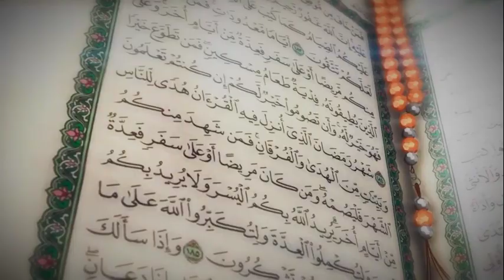Akabenje Akaletebwa Omuzze Gw'obugayavu - EKKUBO PRT 1